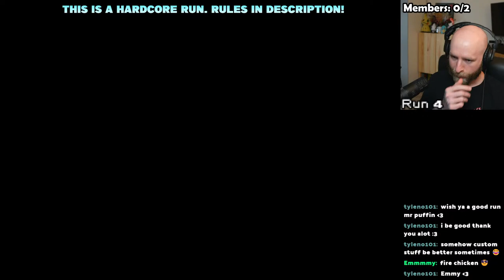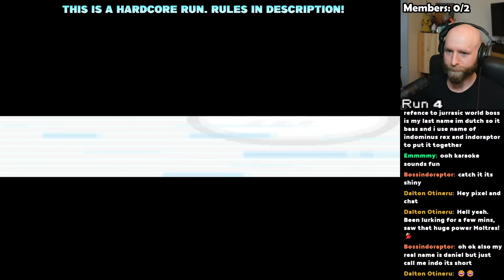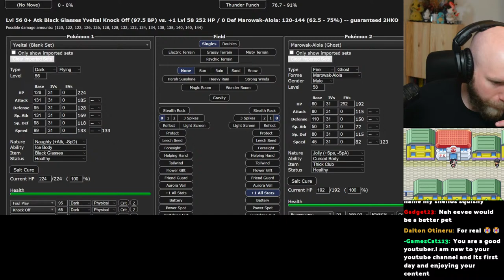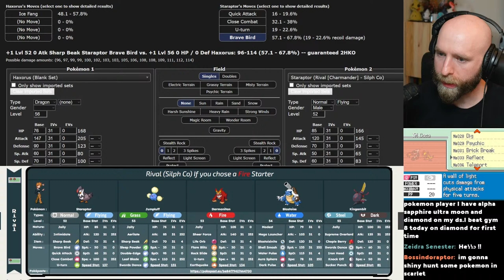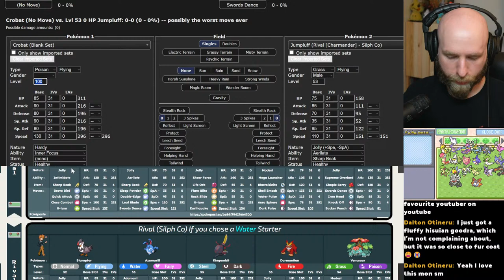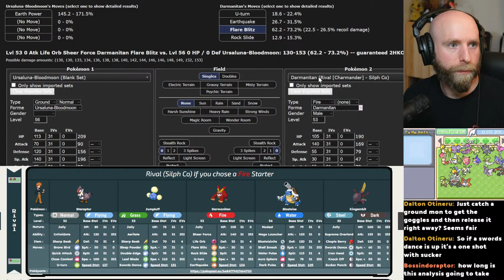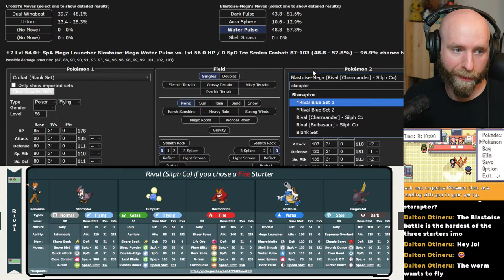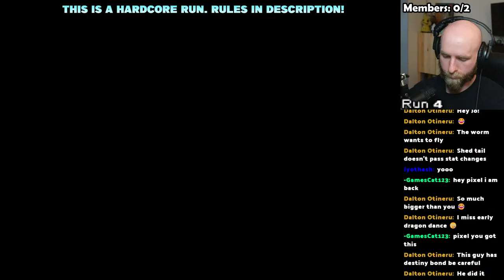The Gauntlet Begins AGAIN in Radical Red 4.1!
Help a brotha' out - we tryin' to grow over here!

-IF WE HIT THE MEMBER GOAL DURING THE STREAM, I SACRIFICE A RANDOM POKEMON!

-NUZLOCKE RULES -

1) If a pokémon faints, it must be boxed and cannot be used anymore
2) All pokémon must be nicknamed
3) Duplicate encounters are NOT permitted
4) Banned Pokémon are: Blissey, Regigigas, and Slaking to increase the challenge
5) I am allowing myself ONE DexNav encounter for each gym.